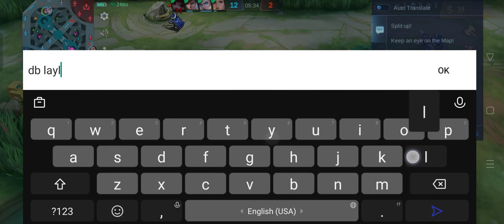Mobile Legends 32